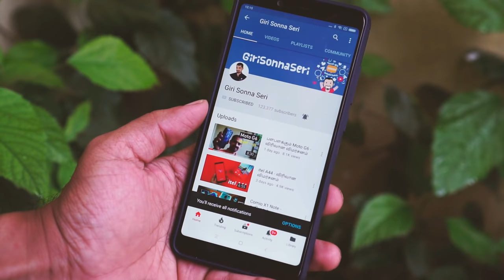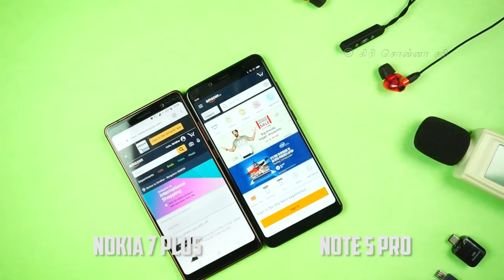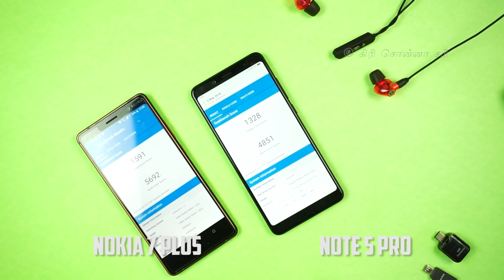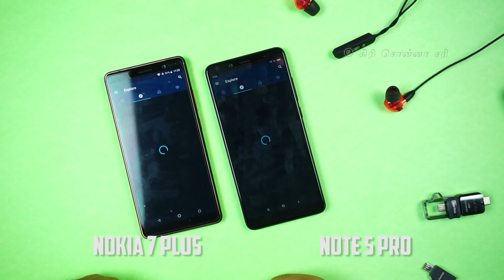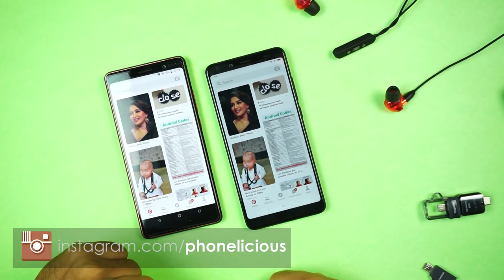Nokia 7 Plus vs Note 5 Pro - எதை வாங்கலாம்? எது சிறந்தது?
RECOMMENDATION LIST (Updated May 2018)